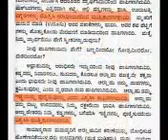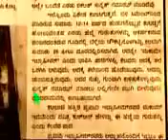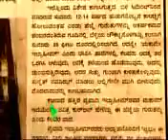story or full detels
Video from Hubburasool s.a whatsapp group join now members contect 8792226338